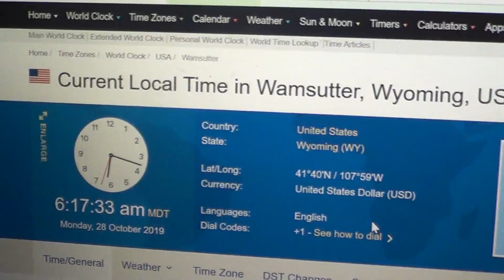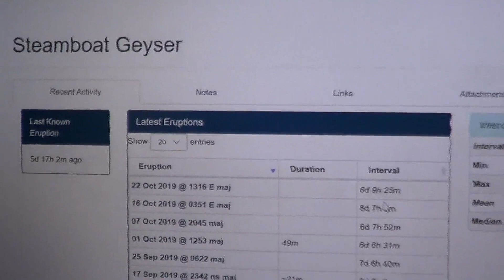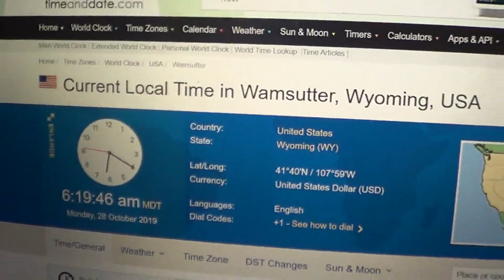6:09 am MDT on Tuesday 29 October 2019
Sting = 69